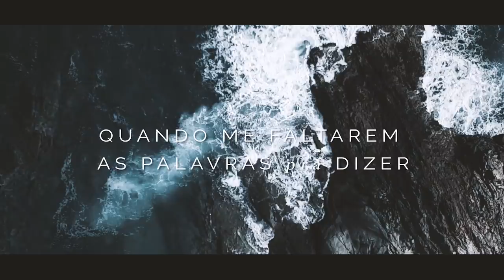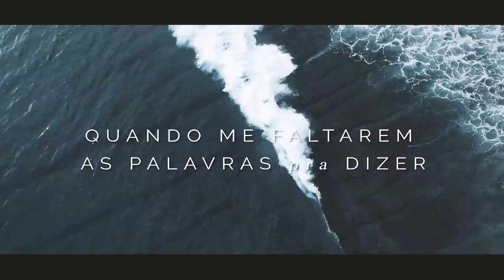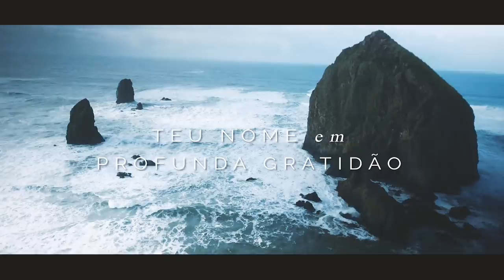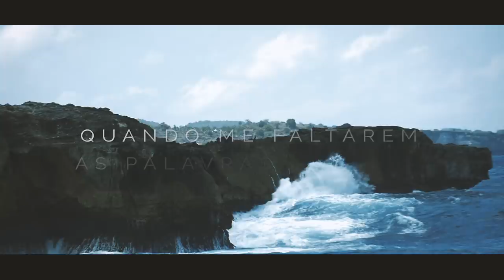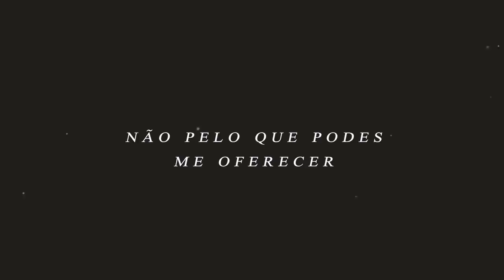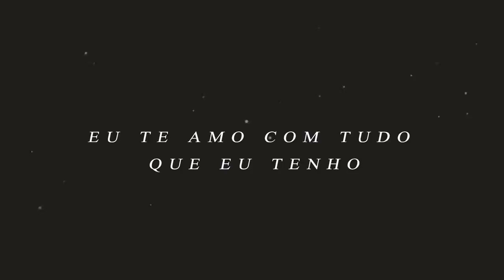PROFUNDA GRATIDÃO | LUCAS ALVES | LYRIC VIDEO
Você pode ouvir também nas Plataformas Digitais!

Produção Vídeo Lyric: Agência Viveo
Edição: Pedro Felipe

Produção Musical: David Leal
Mixagem e Masterização: David Leal

Bateria: Raphael Peres
Baixo: Rodrigo Borbonha
Guitarras: David Leal
Teclado: Jonata David

Letra:

Eu quero estar
Em um nível de amor
Que só de pensar em Ti
Comece a chorar

Eu quero estar
Que só de Te imaginar
Comece a suspirar
Comece a suspirar

Quando me faltarem as palavras pra dizer
Sobre o amor profundo que eu sinto por Você
Me lembrarei dos feitos de Tuas mãos
Proclamarei Teu nome em profunda gratidão

Meu jesus, eu Te amo
Simplesmente, por quem És

Ministração:

Não pelo que podes me dar
Não pelo que podes me oferecer
Eu Te amo por quem Tu És
Eu prefiro a Tua face
Eu prefiro a Tua face do que as Tuas mãos
Melhor que os Seus presentes é a Tua presença
Melhor que os seus presentes é a Tua companhia
Eu Te amo com tudo que sou
Eu Te amo com tudo que eu tenho.